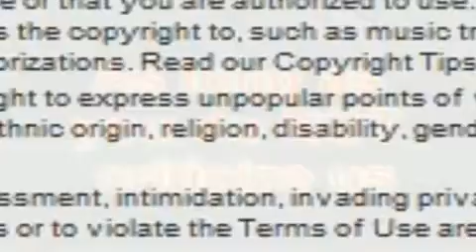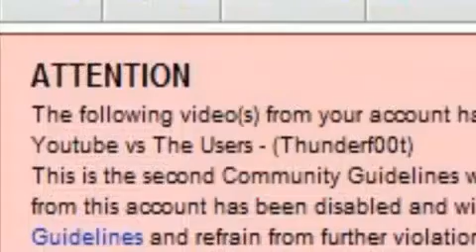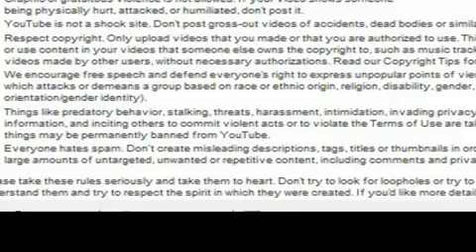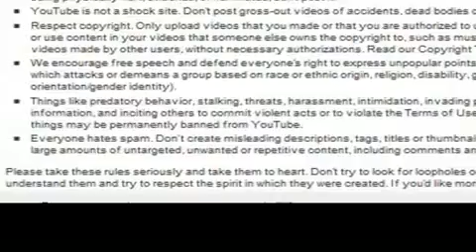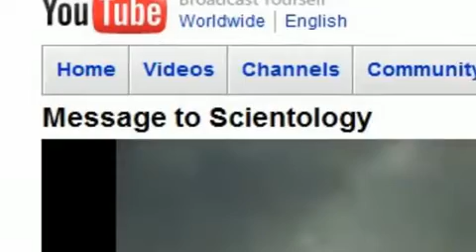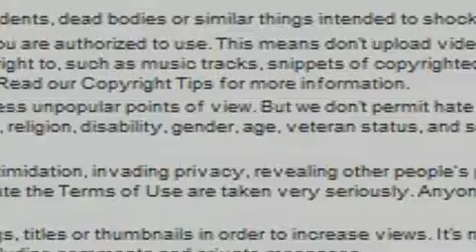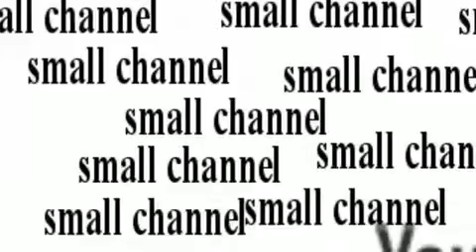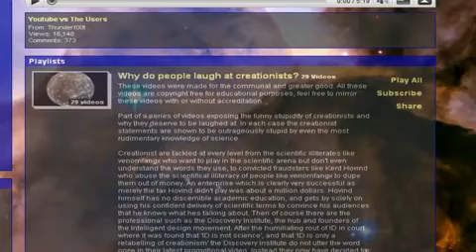Youtube vs. The Users (Part 2)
Thunderf00t's reply to his original "Youtube vs. The Users" video that caused youtube to ban him from posting for two weeks.